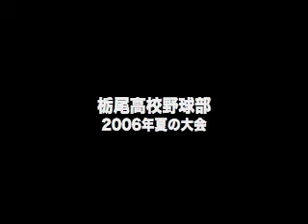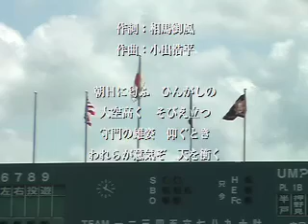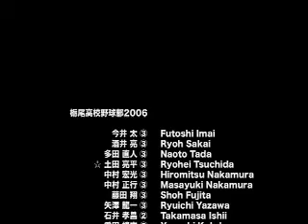栃尾が長岡商に逆転勝ち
第88回全国高校選手権新潟大会2回戦ハイライト。
栃尾vs長岡商業。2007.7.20 長岡悠久山球場。